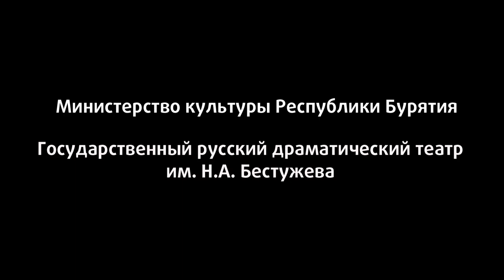THE TOUCH | Written By Rustam Ibragimbekov | Directed By Aleh Koba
"The Touch", written by Rustam Ibragimbekov, directed by Aleh Koba, Russian Drama Theater named after Nikolay Bestuzhev in Ulan-Ude, 2015